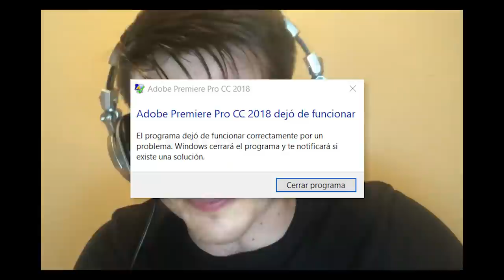🇲🇽 VISITANDO VERACRUZ | argentina en Market Mexicano *LOS PRECIOS!!* vlog méxico SASSY_OK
HORARIO DE STREAMS 23 ARG/CH 21 CDMX/CO 19 EL PASO

COMUNIDAD POLLITOS! ♥ (acá podes hablar conmigo! )

Canal secundario! Jugando y gritando xD
PINCHE SASSY

Espero que te haya gustado el video, si quieres colaborar para que mejore
el contenido del canal, te dejo el link de PayPal que aunque sea un poquito ayuda !

Muchas gracias! ♥